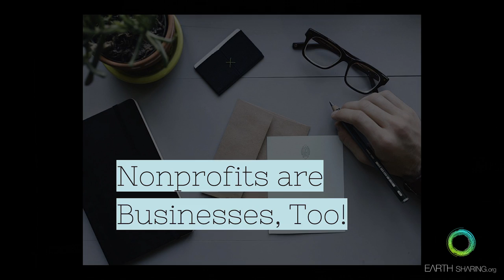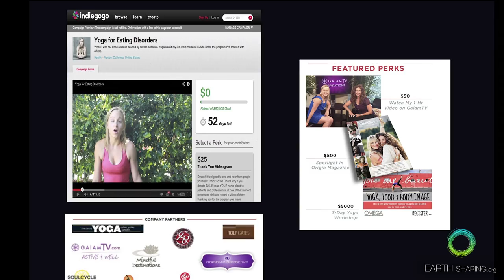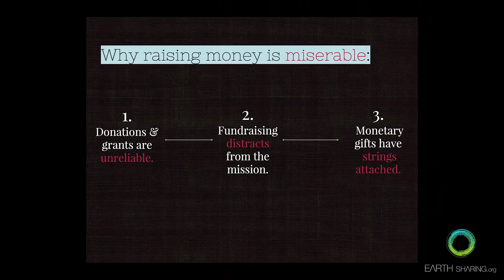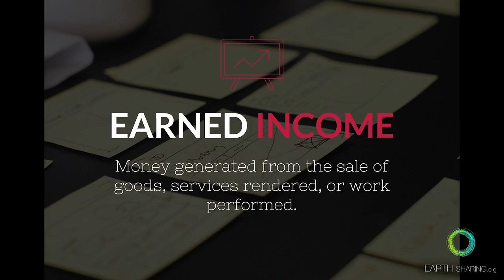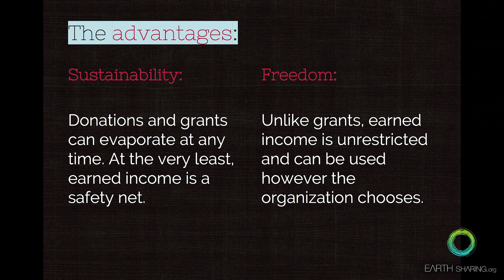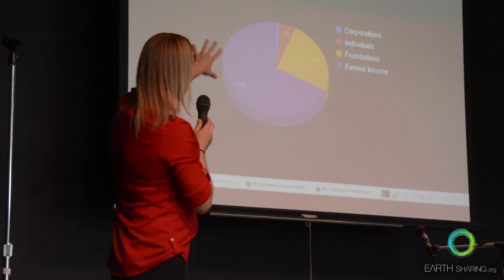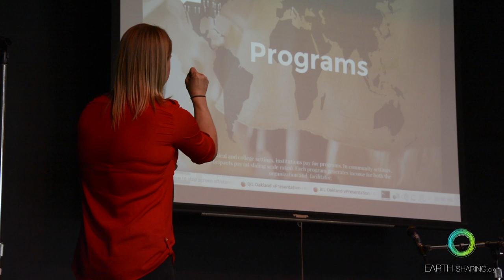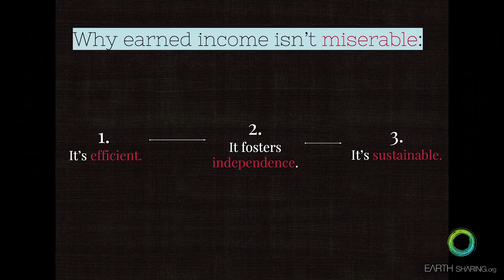BIL Oakland 2016 - Chelsea Roff - Nonprofits are Businesses, Too!